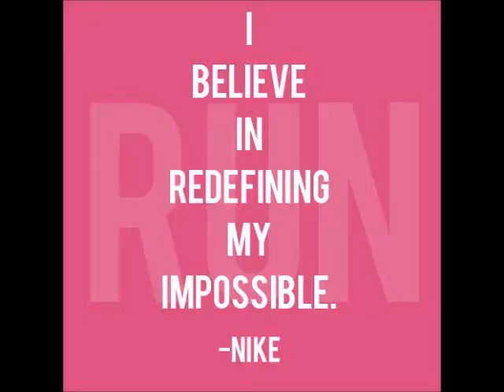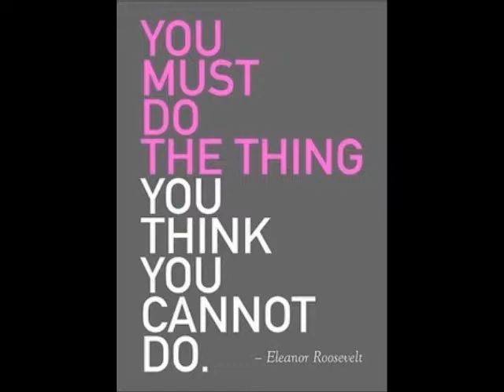The Hawley Diaries: Half Marathon Inspiration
I'm training for a 1/2 marathon in Indianapolis on May 3rd! I have never considered myself a long distance runner, but thanks to some inspiration this week I'm hoping to make this goal a reality in 8 weeks! :) Music Featured is Starry Eyed by Ellie Goulding and Any Way You Want It by Glee.